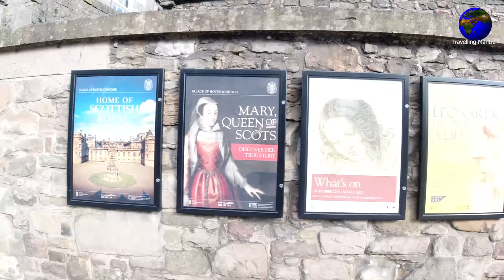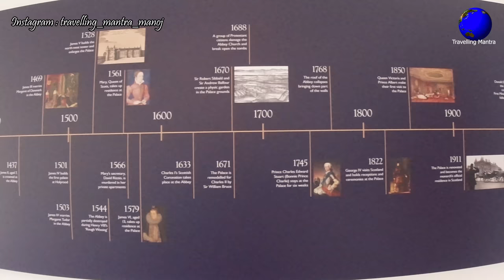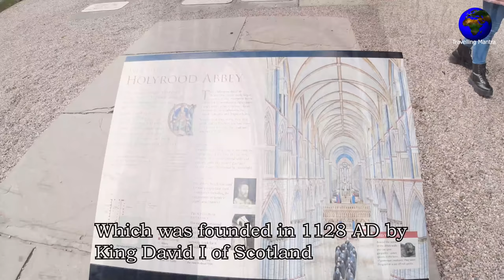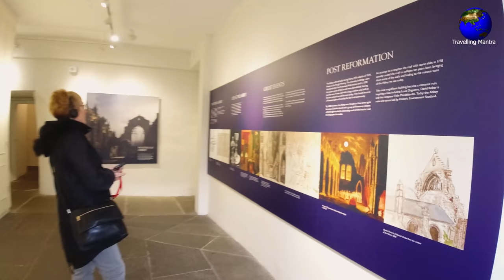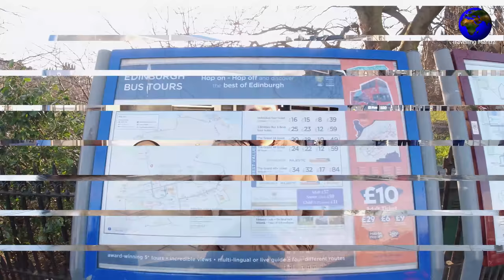Palace Of Holyroodhouse: Home of Mary, Queen of Scots | Exploring Edinburg | Travelling Mantra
Watch the video to know more about The Palace of Holyroodhouse, commonly referred to as Holyrood Palace, the official residence of the British monarch in Scotland, Queen Elizabeth II.
And also explore the beautiful EDINBURG with me
for any other questions
you will get reply as soon as possible for sure.